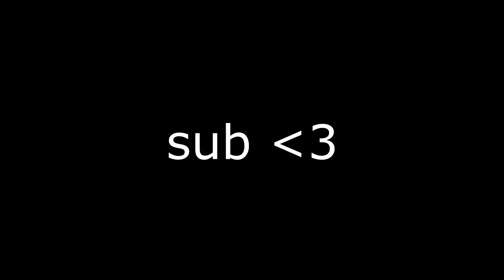Affliction | Phantom Forces Fragmovie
this aint even a frag movie, this is a frag feature length documentary.

Homeshake - She Can't Leave Me Here Alone Tonight
Toro y Moi - Lily
Mild High Club - Note to Self
Mild High Club - Tessellation
phantom forces montage